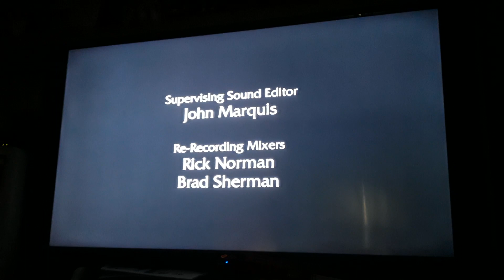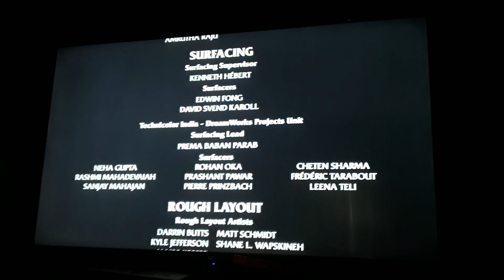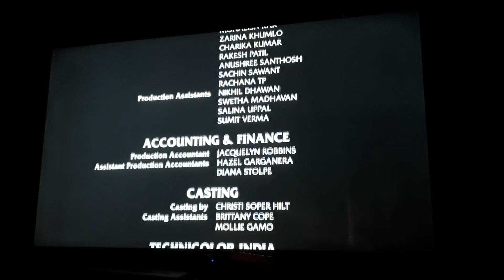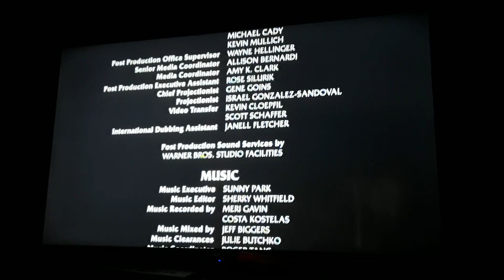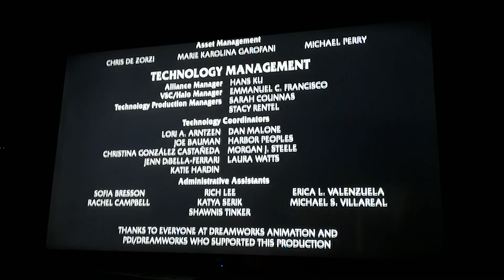End Credits #23?: Scared Shrekless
Up Next: Spirit: Stallion of the Cimarron (with sound)